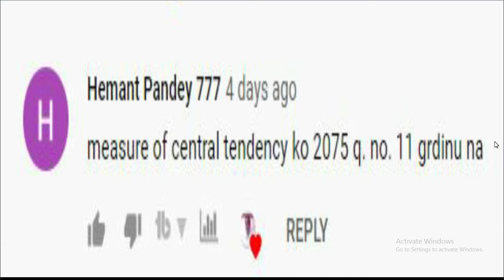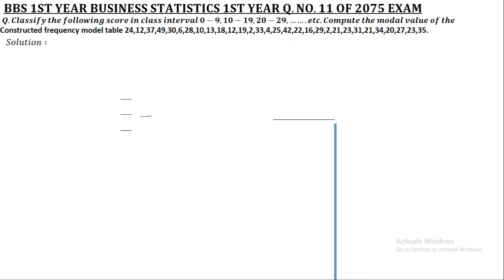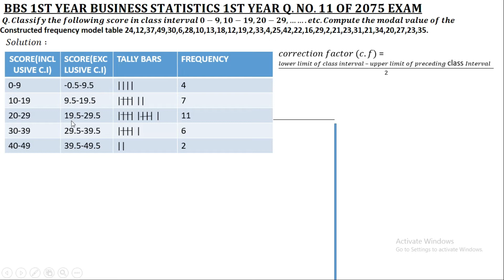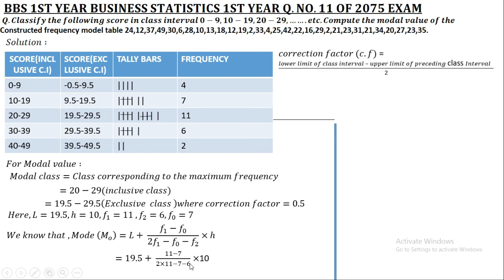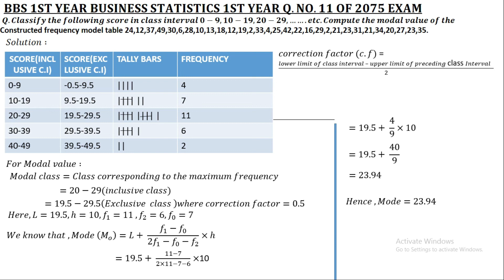Very important Question of BBS 1ST YEAR BUSINESS STAT.2075 Q.no.11 old is gold